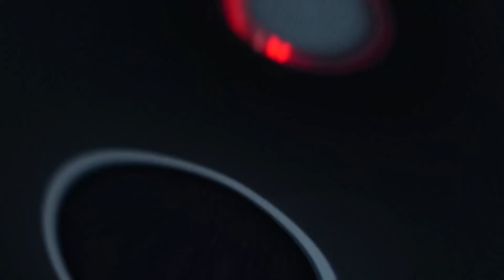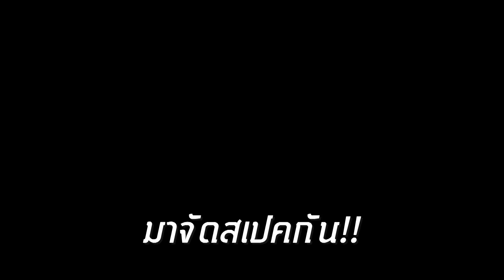ASUS STRIX FLARE คีย์บอร์ดตัวแรง + STIRX FUSION 500 หูฟังเกม ESS Dac ในตัว คู่หูความเฟี้ยว ใช้ดี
ASUS STRIX FLARE คีย์บอร์ดตัวแรง + STIRX FUSION 500 หูฟังเกม ESS Dac ในตัว คู่หูความเฟี้ยว ใช้ดีไม่เบา

ASUS STRIX FLARE RGB Cherry Blue
- ราคา 5,290.00 บาท
ASUS STIRX FUSION 500
- ราคาประมาณ 5-6xxx บาท